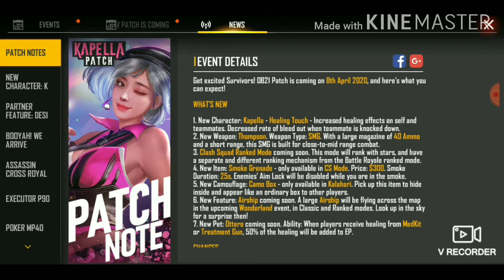Free fire new uptades.free magic cube/50%offer in store/50% off on weapon royale.